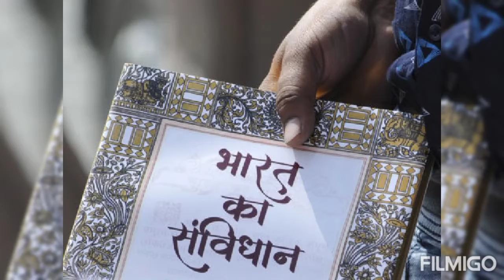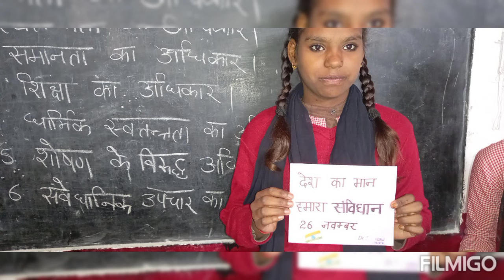constitutionday संविधानदिवस missionprerna गतिविधि 26नवंबर